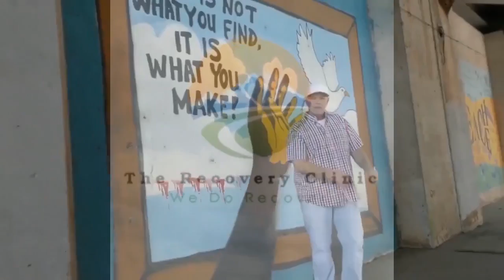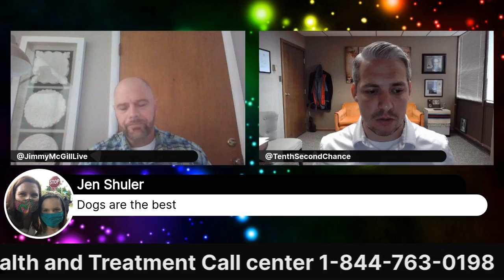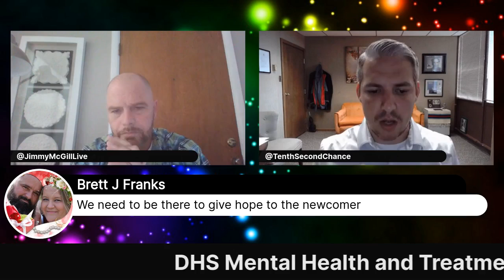July 8, 2020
The Recovery Clinic show from July 8, 2020